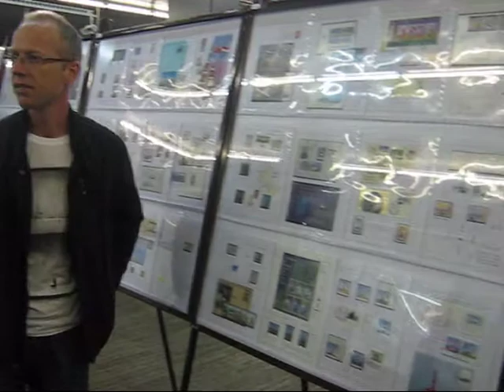Croatica, utorak 14.9. 2010.-crtica o izlošcima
Izložba Croatica 2010. bila je natjecateljska.Jedan od članova žirija nije  želio iznositi podatke o najboljim izlošcima prije javnog proglašenja rezultata, što je i razumljivo. Na žalost nije bilo moguće ništa saznati (barem ne javno pred objektivom) ni o onim izlošcima koji nisu baš bili na nivou jedne savezne natjecateljske  filatelističke izložbe.Očito nije se željelo obeshrabriti izlagaće koji ili nemaju dovoljno iskustva ili se baš nisu snašli u prezentaciji materijala.